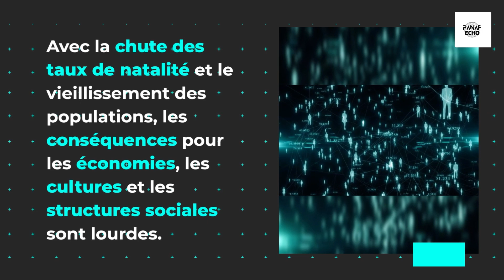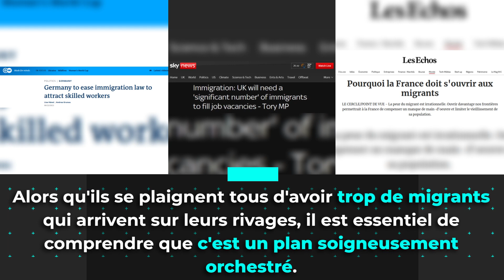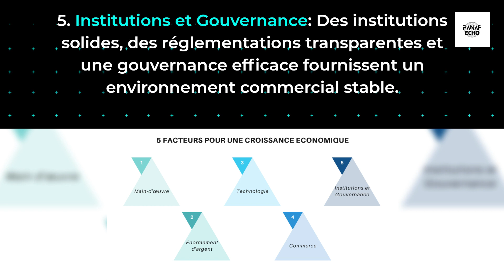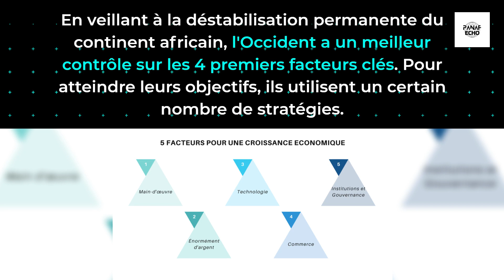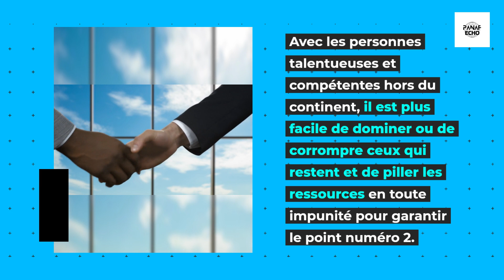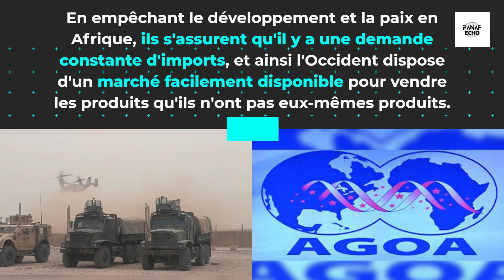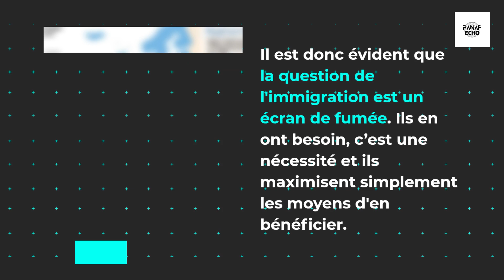3ème Partie sur 4 - La Crise Invisible: Le Déclin Démographique - L'Agenda de l'Immigration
3ème Partie: L'Agenda de l'Immigration

REFERENCES:

SKY NEWS
DW NEWS
FRANCE 24

CLAUSE DE NON-RESPONSABILITÉ :

Les points de vue et opinions exprimés dans cette vidéo sont uniquement ceux des individus concernés et ne reflètent pas nécessairement la politique officielle ou la position de PANAF ECHO. Le contenu fourni dans cette vidéo est uniquement à titre informatif et ne doit pas être considéré comme des conseils juridiques, financiers ou professionnels.

Bien que nous nous efforcions de fournir des informations précises et à jour, nous ne faisons aucune déclaration ni garantie d'aucune sorte, expresse ou implicite, quant à l'exhaustivité, l'exactitude, la fiabilité, la pertinence ou la disponibilité de la vidéo ou des informations qui y sont contenues.

Toute confiance que vous accordez à de telles informations est donc strictement à vos propres risques. Nous vous encourageons à effectuer vos propres recherches et à vérifier toute information présentée avant de prendre des décisions ou d'entreprendre des actions basées sur le contenu de cette vidéo.

En aucun cas, nous ne serons responsables de toute perte ou dommage, y compris les pertes indirectes ou consécutives, découlant de l'utilisation ou de la confiance accordée aux informations présentées dans cette vidéo.

Nous faisons de notre mieux pour nous assurer que le contenu utilisé dans cette vidéo est soit libre de droits, soit correctement sous licence. Cependant, si vous pensez que tout contenu utilisé dans cette vidéo porte atteinte à vos droits d'auteur ou à vos droits de propriété intellectuelle, veuillez nous contacter immédiatement afin que nous puissions résoudre le problème.

Les informations et opinions exprimées dans la section des commentaires de cette vidéo ne sont pas approuvées ni contrôlées par PANAF ECHO. Nous n'assumons aucune responsabilité pour les commentaires ou opinions partagés par d'autres personnes.

En regardant cette vidéo, vous acceptez d'indemniser et de dégager de toute responsabilité PANAF ECHO et ses représentants de toutes réclamations, dommages, responsabilités, coûts et dépenses, y compris les honoraires juridiques, découlant de votre utilisation des informations présentées dans cette vidéo.